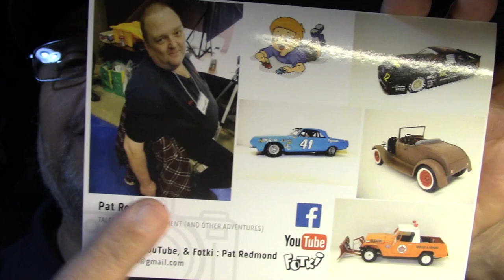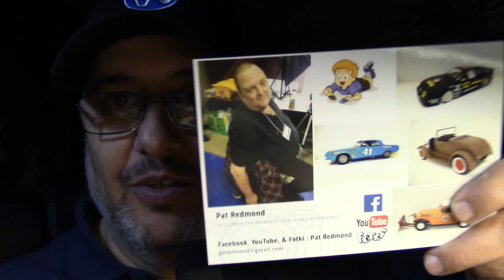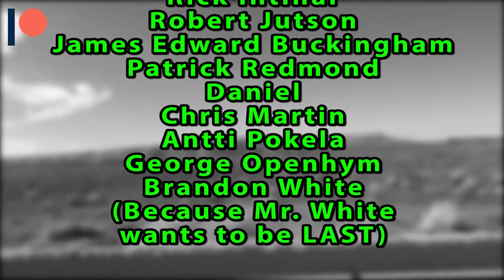Vlog 46 What's This Fred Henry Appreciation Model Car Build?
Would someone please explain this to me?
L.C.

Luka Cee

Cashew Cosplay

Denise Void

AZLeo Valor